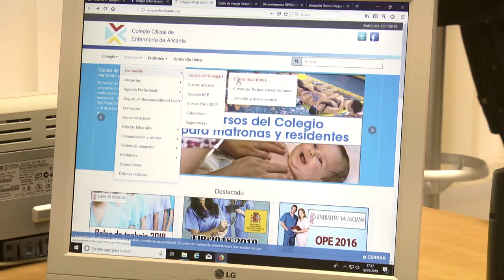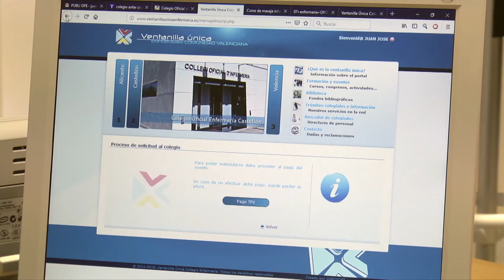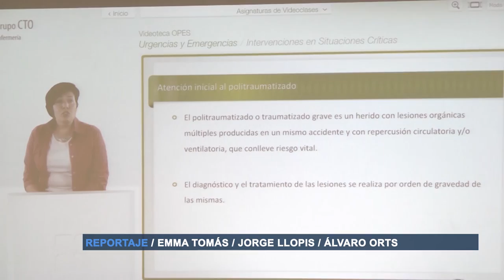Curso de preparación para la OPE de Enfermería en el Colegio de Alicante| Cecova TV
El Colegio de Alicante ha alcanzado un acuerdo con el Grupo CTO para realizar un curso de preparación de la próxima oposición de enfermería. Una formación continua que guiará a los estudiantes en su camino hacia el examen. Las inscripciones se realizan a través del apartado Ventanilla Única de la web del Colegio de Enfemería de Alicante.